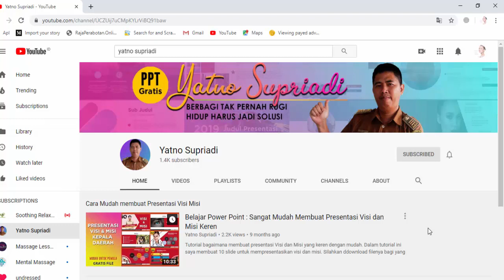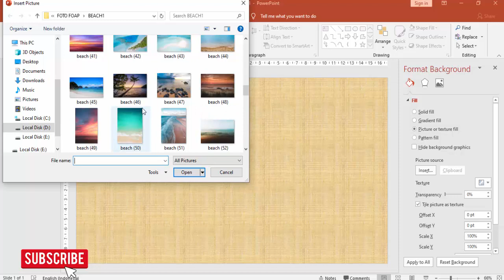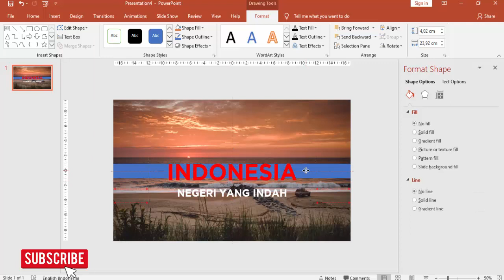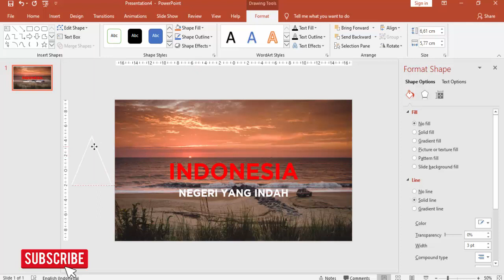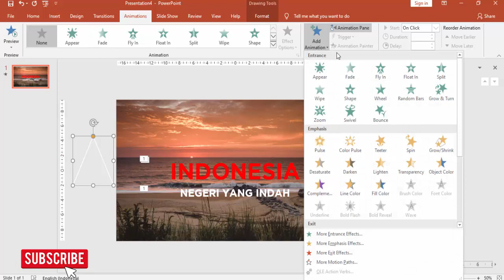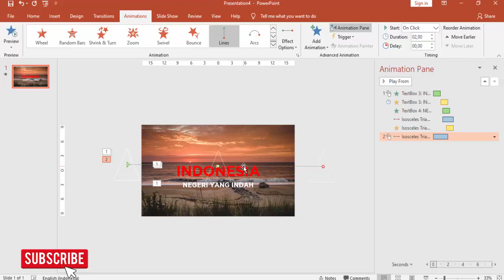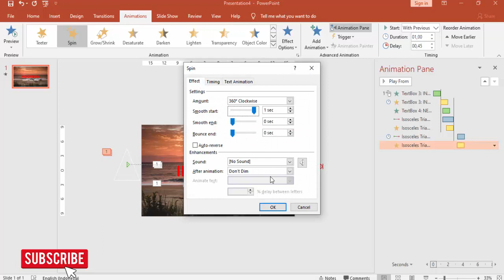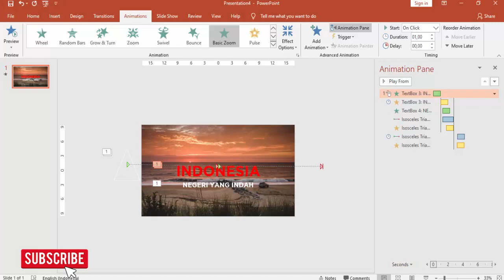MEMBUAT JUDUL PRESENTASI KEREN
Kali ini saya buatkan teks untuk judul presentasi yang keren lengkap dengan animasinya, dalam tutorial ini saya buat langkah-langkahnya secara mudah dan sederhana, sehingga teman-teman dapat mengikuti dengan baik.